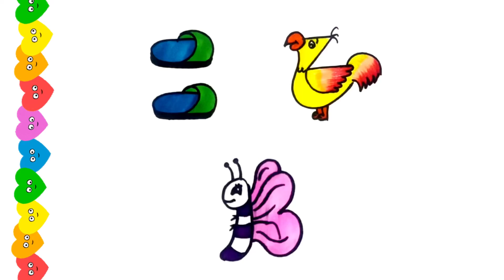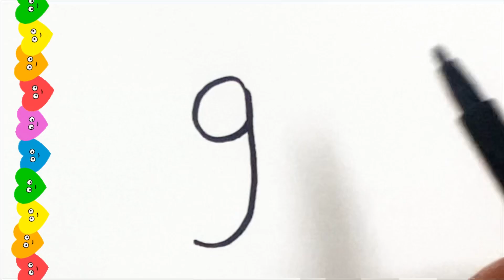Çok Kolay Çizimler / Renkli Çizimler